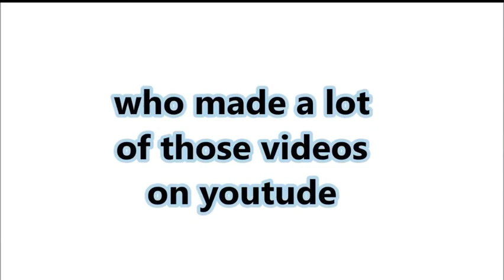"GOODBYE TO JOSHUA LEE D IN THE 20'S" How sad?!!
Joshua Lee D had fun being at the ages of 20

HOW SAD VERY VERY SAD

This video is uploded Febuary 10th 2023.

To all the Joshies. This is Joshua Lee D MAN OF FILMING, PRAYING, MUSIC & MORE!

Twitter.com/JOSHUA LEE D

Rememder, keep it JD!!!